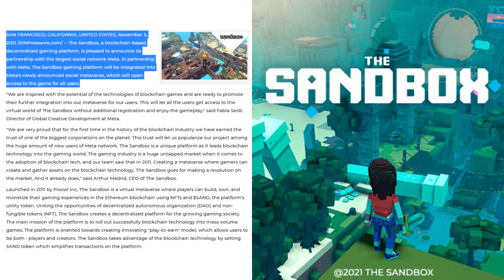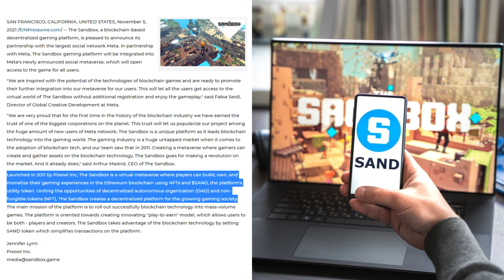The Sandbox Blockchain-Based Gaming Platform Integrates to Meta's Social Metaverse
Written By: Jennifer Lyn, Pixowl Inc.

SAN FRANCISCO, CALIFORNIA, UNITED STATES, November 5, 2021 /EINPresswire.com/ -- The Sandbox, a blockchain-based decentralized gaming platform, is pleased to announce its partnership with the largest social network Meta.

"We are inspired with the potential of the technologies of blockchain games and are ready to promote their further integration into our metaverse for our users. This will let all the users get access to the virtual world of The Sandbox without additional registration and enjoy the gameplay," said Fabia Seidl, Director of Global Creative Development at Meta.

"We are very proud that for the first time in the history of the blockchain industry we have earned the trust of one of the biggest corporations on the planet. This trust will let us popularize our project among the huge amount of new users of Meta network. The Sandbox is a unique platform as it leads blockchain technology into the gaming world. The gaming industry is a huge untapped market when it comes to the adoption of blockchain tech, and our team saw that in 2011. Creating a metaverse where gamers can create and gather assets on the blockchain technology, The Sandbox goes for making a revolution on the market. And it already does," said Arthur Madrid, CEO of The Sandbox.

Launched in 2011 by Pixowl Inc, The Sandbox is a virtual metaverse where players can build, own, and monetize their gaming experiences in the Ethereum blockchain using NFTs and $SAND, the platform's utility token. Uniting the opportunities of decentralized autonomous organization (DAO) and non-fungible tokens (NFT), The Sandbox creates a decentralized platform for the growing gaming society. The main mission of the platform is to roll out successfully blockchain technology into mass-volume games. The platform is oriented towards creating innovating "play-to-earn" model, which allows users to be both - players and creators. The Sandbox takes advantage of the blockchain technology by setting SAND token which simplifies transactions on the platform.